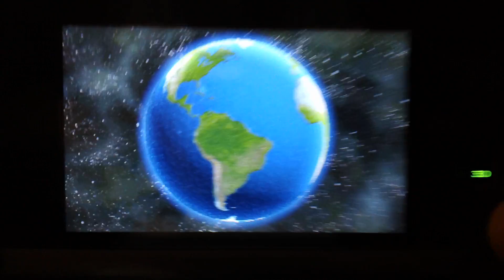Blooper 1 from Mario Kart 7 Community Race Part 2 with SonicProZ - Errors AGAIN.....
Just a quick happening of what happened on April 17, 2012.